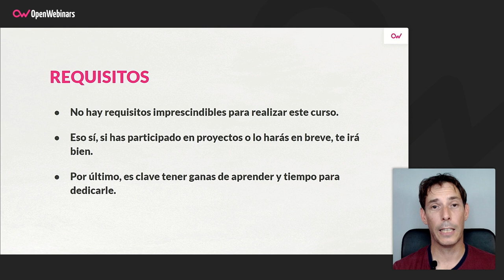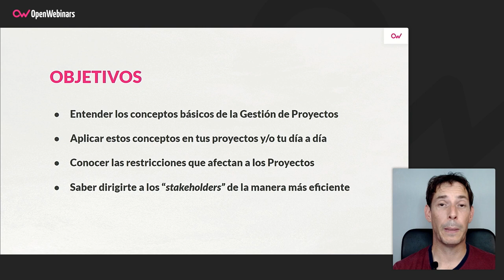Curso de Gestión de Proyectos IT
Con este curso de gestión de proyectos IT vas a conocer y comprender el lenguaje utilizado por los Project Managers, además serás capaz de crear tu propia metodología para ser más productivo y eficiente, e incluso crear tu propio Project Plan.

- Entender los conceptos básicos de la gestión de proyectos.
- Aplicar estos conceptos en tus proyectos y/o tu día a día.
- Conocer las restricciones de los proyectos.
- Dirigirte a los “stakeholders” de la manera más eficiente.